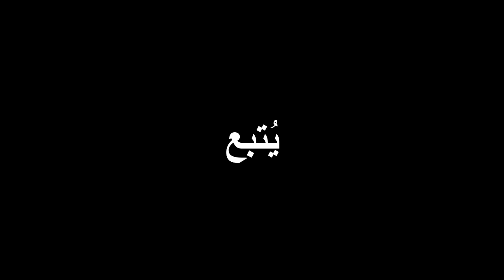01 شرح ميسر : كتاب التوحيد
شرح ميسر : كتاب التوحيد  : الشيخ  هيثم سرحان حفظه الله الدرس الاول